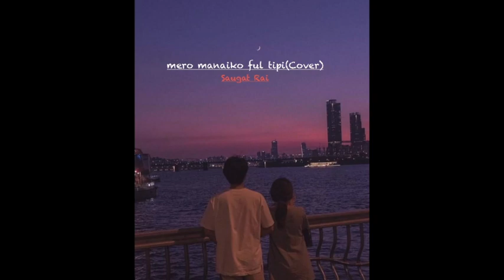mero manaiko ful tipi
Always good to be back. Thank you very much everyone for the support.